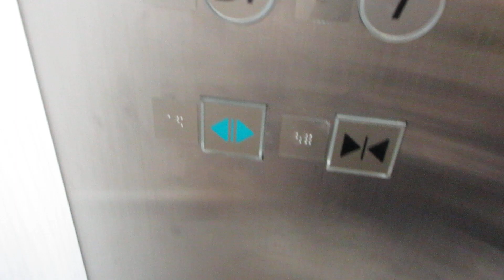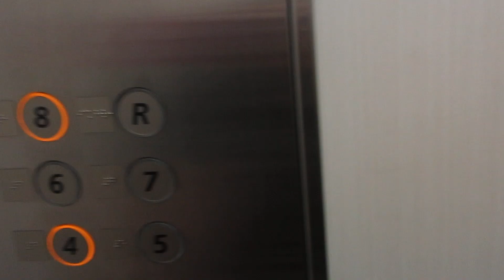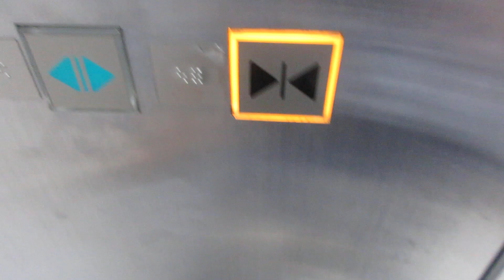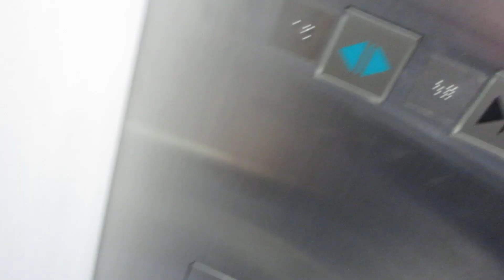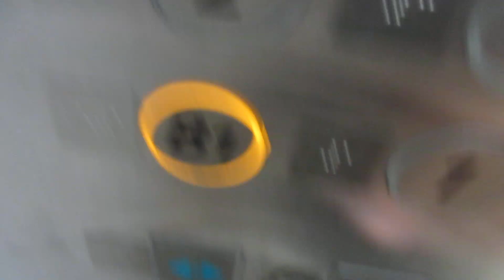スカイプラザ柏のエレベーター（4号機更新後）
1973年10月10日に14階建ての本館と9階建てのスカイプラザの2棟体制で「柏そごう」として開業し、1993年4月に6階建てのアネックス館が開業し、3棟体制で営業していましたが、2016年9月30日をもって閉店しました。
スカイプラザもかつては全館そごうでしたが、2005年3月に「ビックカメラ柏店」をキーテナントとし、ビックカメラは2～6階に入居し、専門店はB1～3階、そごうの売場は8階のみでした。B1階と5階と8階と屋上(9階)は本館への連絡通路がありましたが、2003年以降は屋上(9階)の連絡通路が利用できなくなり、そごう閉店後は全て利用できなくなりました。
本館はそごう閉店後2階の「ちばぎんコンサルティングプラザ柏」と11階の「よみうりカルチャー柏」のみ引き続き営業していましたが、そごう閉店から1年後の2017年9月30日をもって「よみうりカルチャー柏」は本館11階での営業を終了し、本館2階で営業していた「ちばぎんコンサルティングプラザ柏」も2021年9月をもって営業を終了し、本館は空きビルとなりました。
スカイプラザは一応そごうとは別の建物の管理となっているため、そごう閉店後も営業を継続し、店舗名も「柏そごうスカイプラザ」から「スカイプラザ柏」に変更されました。7階は2005年から事務所が入っていましたが、2017年10月以降はビックカメラの店舗となり、8階に「よみうりカルチャー柏」が本館11階から移転しました。
2024年6月から本館の解体に入りますが、スカイプラザは現時点で建て替え予定がありません。ただ、スカイプラザも1973年10月に開業して50年以上が経過し、老朽化が進んでいることからいずれ建て替えに入るかもしれません。
スカイプラザのエレベーターはお客様用としてはこの2基のみ設置され、右側が3号機、左側が4号機です。本館とアネックス館は三菱製でしたが、スカイプラザはそごうが入っていた建物としては珍しく、日立製を採用しています。
エレベーターは「柏そごうスカイプラザ」時代に更新されています。ドアとかご本体は更新の際に交換され、オーダーアーバン(オーダー型乗用エレベーター)に更新済みですが、更新前はビルエースDでした。更新後かご操作盤上のインジケーターは液晶でドアシグナルが搭載されています。ドアは更新前もそごうの花である「ダリア」が描かれておらず、普通のドアでした。ピヨピヨ音もなく、更新前もありませんでしたが、戸閉め警告音が鳴り、乗場の呼びボタンとインジケーターが独特な物でした。
かご内が明るくなり、更新後は初めて全基に車椅子操作盤が設置され、アナウンスと到着チャイムも搭載されました。更新前は車椅子操作盤が設置されておらず、アナウンスも搭載されていませんでしたが、点字は付いていました。また、1基のみ後に手すりと鏡が設置されていました。主操作盤も更新前は片側しかありませんでしたが、更新後は両サイドに設置されました。
屋上は夏季限定でビアガーデンを営業しています。撮影当時はビアガーデンを営業していなかったため、屋上は不停止でした。
2基あり、3号機～4号機が該当していますが、この動画では左側4号機を撮影しました。

メーカー：日立
機種：第6世代オーダーアーバン(オーダー型乗用エレベーター)
駆動方式：ロープ式
設置台数：2基(群管理)
アナウンス：あり
到着チャイム：あり
車椅子操作盤：あり
停止階：B1,1,2,3,4,5,6,7,8,R
停止可能階：B1,1,2,3,4,5,6,7,8
用途：乗用
定員：21名
積載：1400kg
ドア：4枚両開きドア
設置年度：1973年10月
リニューアル年度：2016年度前期